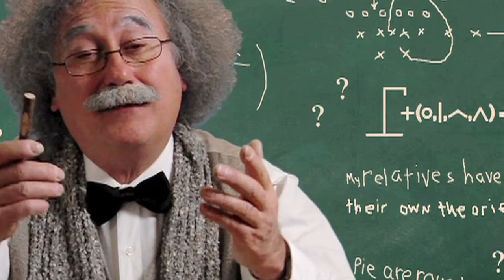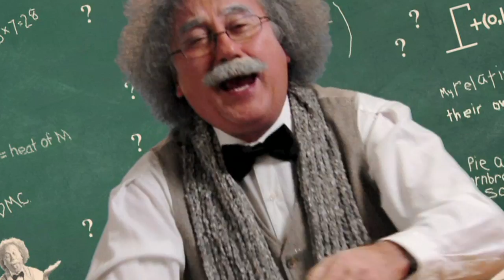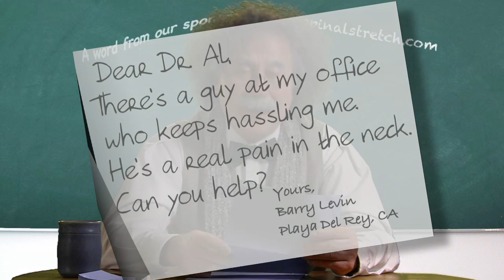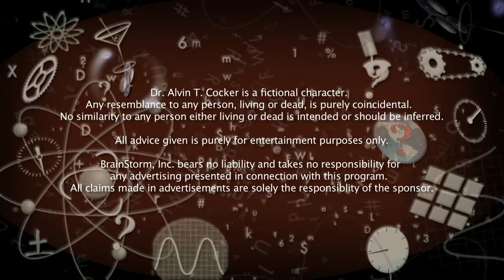Ask Doctor Al: What's a Quark?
Today, Doctor Al answers a scientific query from Glynis Jorgenson of Goshen, NY:  "What's a Quark?"  Plus a shout out from Dr. Al to his former agent, Manny.